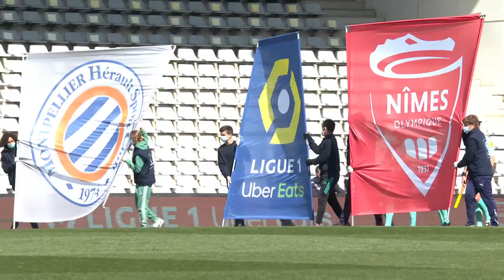NÎMES OLYMPIQUE - MONTPELLIER HÉRAULT SC (1 - 1) - Highlights - (NO - MHSC) / 2020-2021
NÎMES OLYMPIQUE vs MONTPELLIER HÉRAULT SC Highlights (1 - 1) in video.

Ligue 1 Uber Eats - Season 2020/2021 - Week 29 STADE DES COSTIERES - Sunday 14 March 2021

Goals : Moussa KONE (63' - NÎMES OLYMPIQUE) / Andy DELORT (79' - MONTPELLIER HÉRAULT SC)

NÎMES OLYMPIQUE Team line-up : 5 - Loïck LANDRE /26 - Florian MIGUEL /20 - Renaud RIPART (c) /30 - Baptiste REYNET /22 - Yassine BENRAHOU /12 - Lamine FOMBA /29 - Sofiane ALAKOUCH /10 - Zinedine FERHAT /28 - Moussa KONE /18 - Adrian Andrés CUBAS /27 - Naomichi UEDA

MONTPELLIER HÉRAULT SC Team line-up : 3 - Daniel CONGRE /4 - Vitorino HILTON (c) /12 - Jordan FERRI /11 - Téji SAVANIER /10 - Gaëtan LABORDE /9 - Andy DELORT /25 - Florent MOLLET /6 - Junior SAMBIA /7 - Mihailo RISTIC /19 - Stephy Alvaro MAVIDIDI /1 - Jonas OMLIN